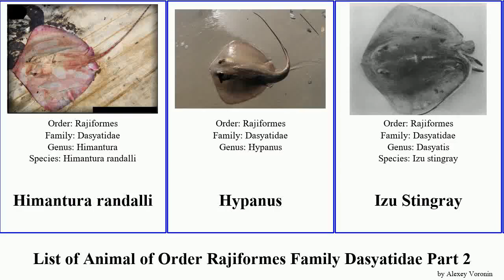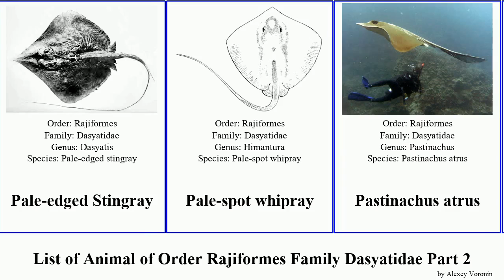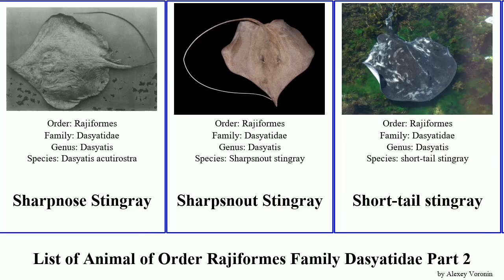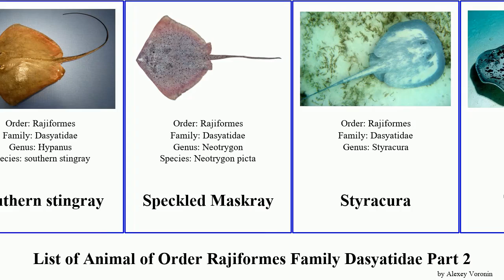List of Animal of Order Rajiformes Family Dasyatidae Part 2 stingray whipray round freshwater Rays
Himantura randalli
Hypanus
Izu Stingray
Jenkins' Whipray
Leopard Whipray
Longnose Marbled Stingray
Longnose Stingray
Longtail Stingray
longtail stingray
MacLeay's Coachwhip Ray
Maculabatis
Marbled Stingray
Mask Rays
Megatrygon microps
Mekong freshwater stingray
mumburarr whipray
Ningaloo Maskray
Pacific chupare
Painted Maskray
Pale-edged Stingray
Pale-spot whipray
Pastinachus atrus
Pateobatis
Pearl stingray
Pink whipray
Pitted Stingray
Plain maskray
Porcupine ray
Red stingray
Roughback whipray
Roughtail stingray
round fantail stingray
Scaly Whipray
Sharpnose Stingray
Sharpsnout Stingray
Short-tail stingray
Smalleye Stingray
Southern stingray
Speckled Maskray
Styracura
Taeniurops
Telatrygon
Tortonese's stingray
White-edge freshwater whipray
Whitespotted whipray